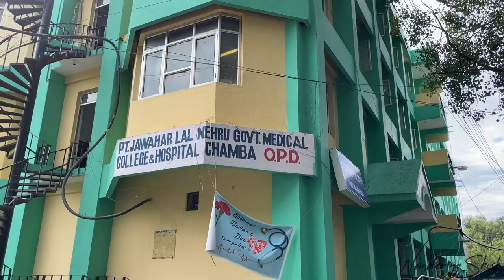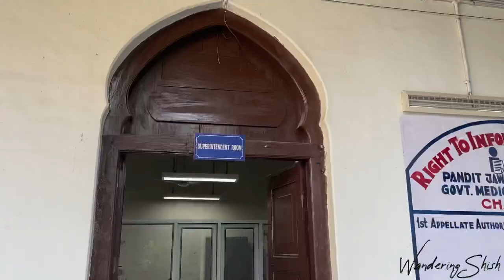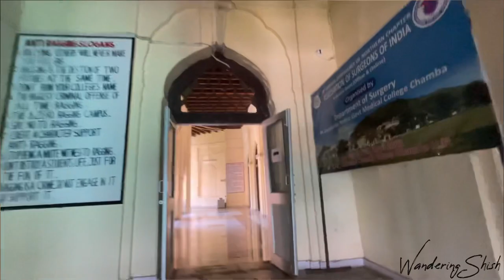PtJLNGMC&H, Chamba || Medical College Running In A Palace || Chandi Palace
Pandit Jawahar Lal Nehru Govt Medical College Chamba